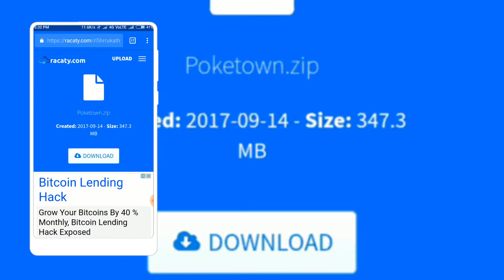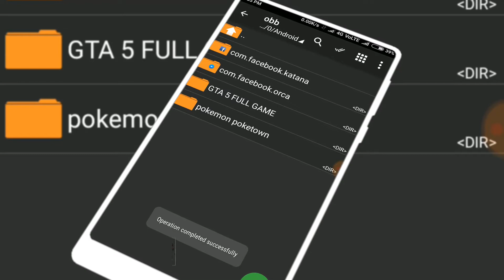How to download Pokemon poketoon in android ! Must watch great graphics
Hey guys I'm back with another video in this video I had shown you how you can download Pokemon poketoon games it's just amazing download you will surely enjoy !!😊😊

Note: pehle is video ko dhyan se dekhna phir hi download krna warna galat hogi toh tum mujhe kosoge 🤹🤹🤹

1 like = 1 download